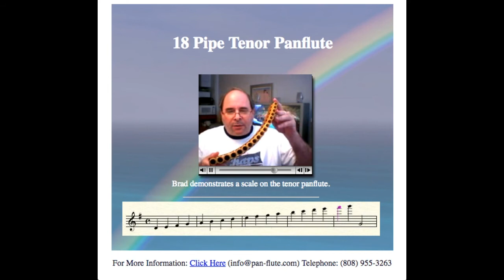The Pan-Flute Shop : 18-pipe Tenor Demo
Here I am playing a  scale on our 18-pipe Tenor Panflute.  Please visit us at our site  panflute.net  Give us a call or send an email. Love to talk with you about panflutes :)

...  Brad White